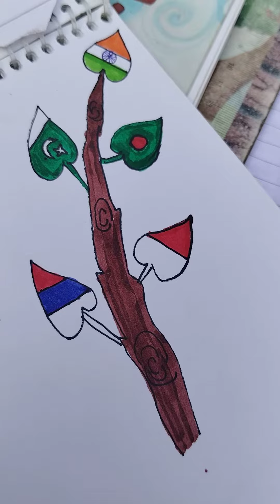I Love My India 🇮🇳